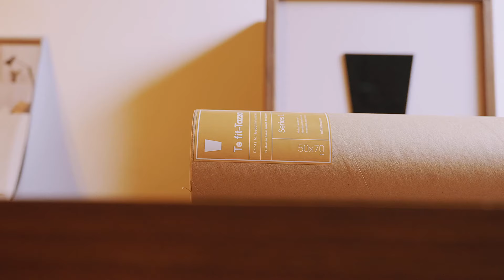Te fit-Tazza - The Perfect Christmas Gift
Christmas shopping just got a little easier. Take a look at our beautiful prints, which would make the perfect gift for your family and friends. These high-quality, original artworks will elevate any space.

About Te fit-Tazza:

We’re a Maltese art studio intrigued by the mix of local aesthetic and identity
The Maltese islands boast a wealth of identity, evident to the eye in how we act and we interact and, to an extent, how we present ourselves both socially and visually. It would be fair to state that this abundance of distinction may be rooted in a strong sense of tradition, pride and patriotism.

We are based in Malta, and over the past years, we have been studying forms and visual elements that define the Maltese identity, culture & aesthetic.